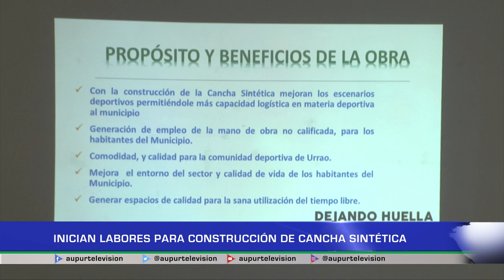Se inicia construcción de la cancha sintética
Ya se hizo el nuevo cierre de la cancha auxiliar para dar paso a las obras que permitirán tener en Urrao la primer cancha sintética, el escenario tendrá un costo superior a los 1.900 millones de pesos